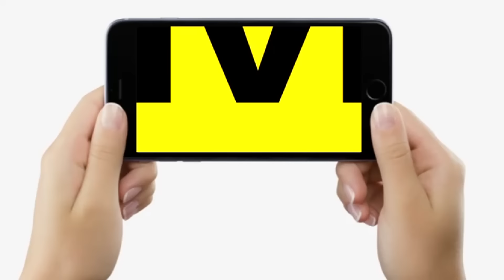Bihar Land Survey से बाहर रहने वाले लोग कितने परेशान ? Delhi-Mumbai से भागकर आना होगा घर...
Bihar Land Survey से बाहर रहने वाले लोग कितने परेशान ? Delhi-Mumbai से भागकर आना होगा घर...| Bihar News | LiveCities